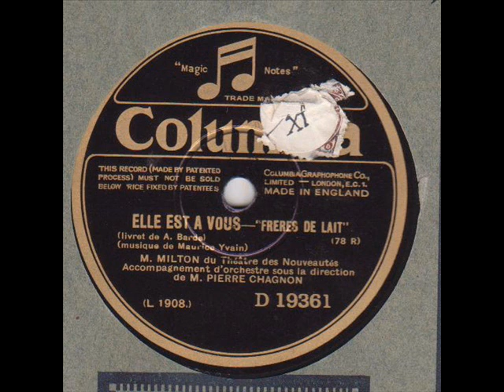Georges Milton " frères de lait " 1929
Georges Milton " frères de lait "
de l'opérette "elle est à vous "
orchestre dirigé par Pierre Chagnon
disque 78 tours columbia D.19361